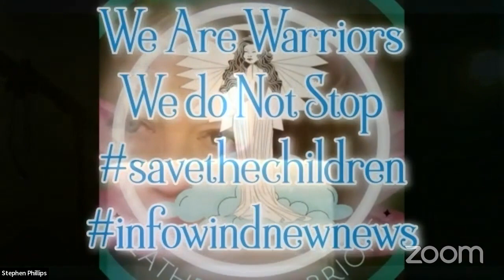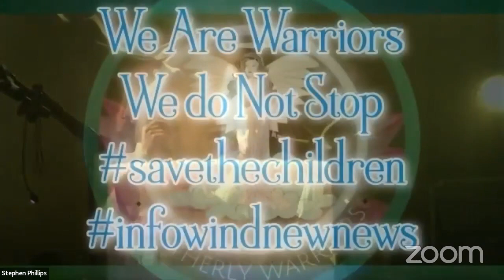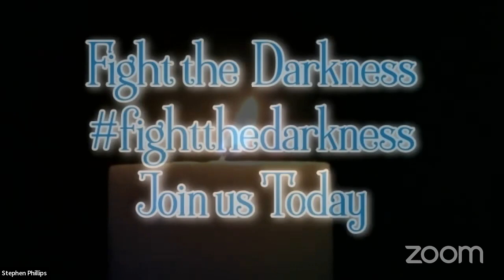The Kevin James Mosley Story